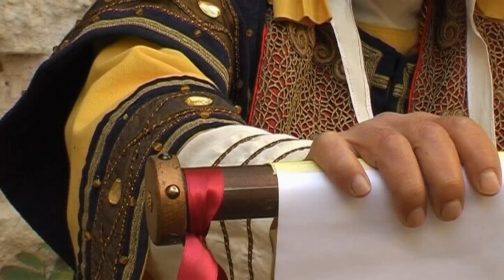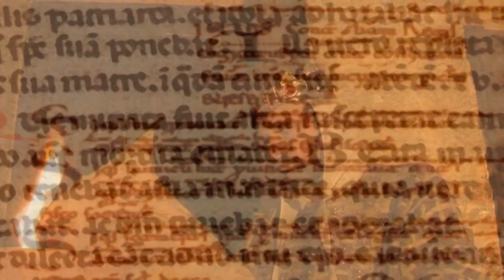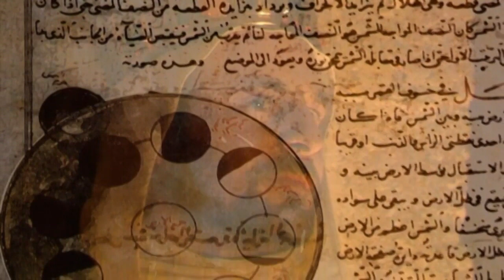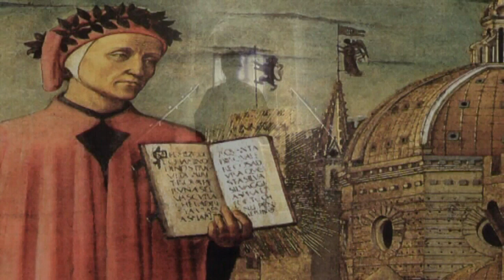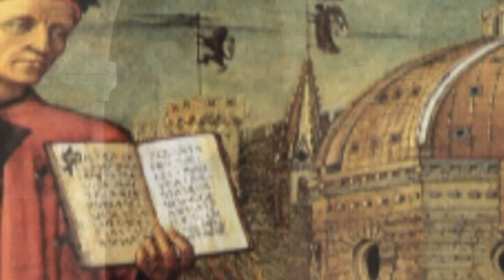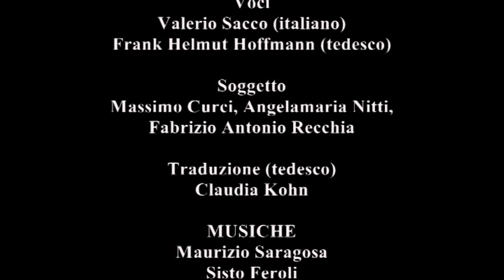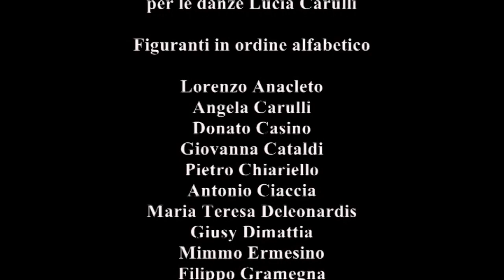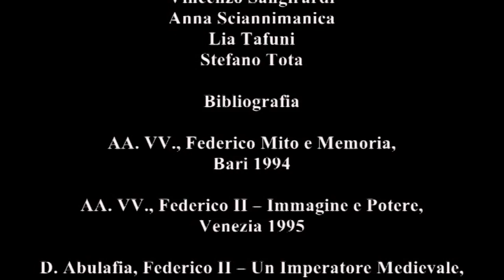FEDERICO II di Svevia doc Ita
FEDERICO II DI SVEVIA, Imperatore del Sacro Romano Impero-
(Jesi, 26 dicembre 1194  Fiorentino di Puglia, 13 dicembre 1250),
re di Sicilia, re di Gerusalemme, re d'Italia e re di Germania.
Sovrano illuminato, riformatore dello stato medioevale.
Sstupor mundi ("meraviglia del mondo"), Puer Apuliae ("fanciullo di Puglia")
Letterato e amante delle scienze.
Favorì  lincontro fra le culture greca, latina, araba ed ebraica.
Vincitore sulla Lega Lombarda. Scomunicato dalla Chiesa.
Conquistatore senza armi di Gerusalemme.
Un avvincente documentario
Regia: Fabrizio Antonio Recchia, Massimo Curci
Voce: Valerio Sacco
Musiche: Maurizio Saragosa
Costumi, allestimenti e figuranti:
Centro studi e ricerche "Nundinae"- Gravina in Puglia